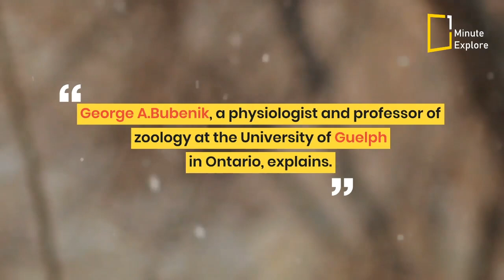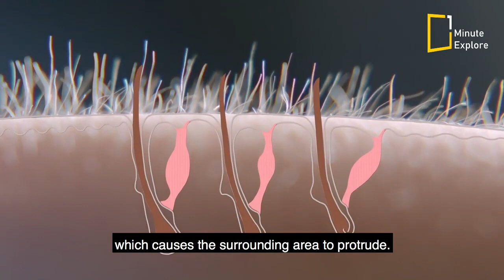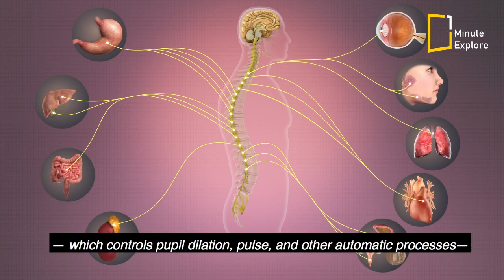Why do humans get "goosebumps" when they are cold, or under other circumstances?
This video may give you an idea to how we get goose bumps – the weird and wonderful science behind them.

When you’re cold, or you experience a strong emotion, such as fear, shock, anxiety, sexual arousal or even inspiration, goosebumps can suddenly pop up all over the skin. They occur when the tiny muscle located at the base of each hair follicle contracts, causing the hair to stand on end.

Goosebumps have many different names in different countries - Goose skin, skin of the hen, chiken skin, duck skin and bird skin...
Let us know what you call it, and if there's any movies or songs that specifically cause it, down in the comments.

   ► To support the team for making new videos

All Credits are appropriately mentioned on Description based on Creative Common License; however, If you have any problem with the photo, video or music, please contact us on our email before striking: .I will Appreciate your concerned with regards.